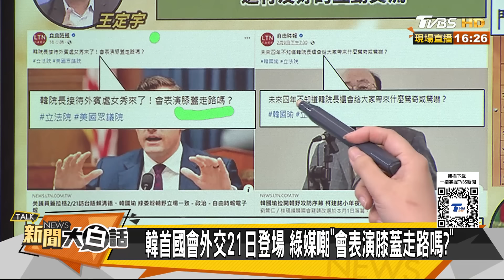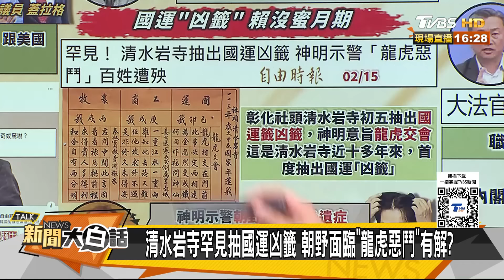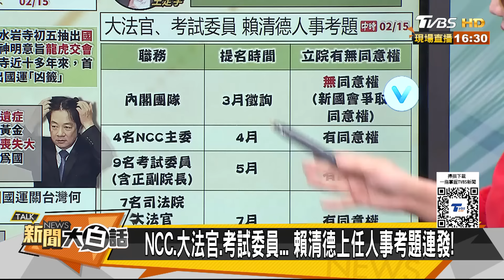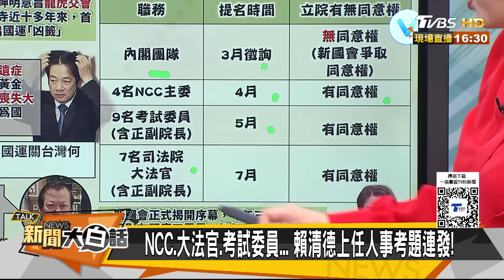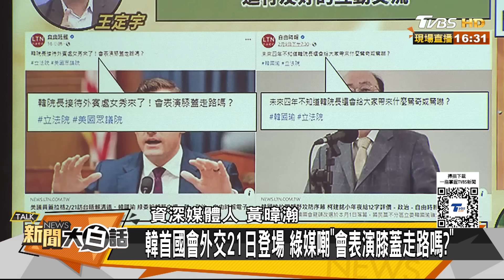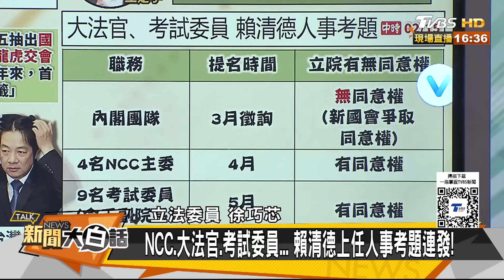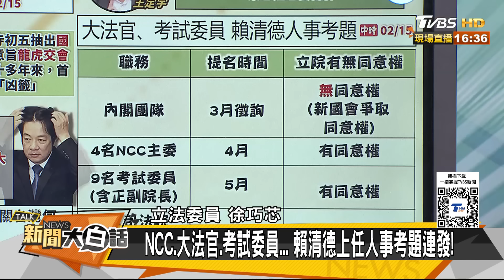馬英九盼韓國瑜領導做這事 國運凶籤龍虎惡鬥百姓遭殃 新聞大白話@tvbstalk 20240215